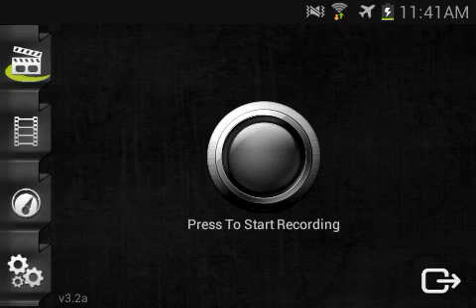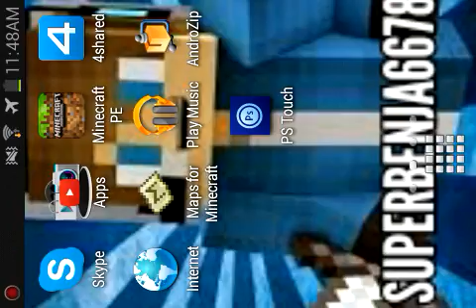Minecraft PE: Lifeboat Survival Games #2 2v1!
Ip:sg7.lbsg.net
Play With Me: EliteGamingBro

Peacee